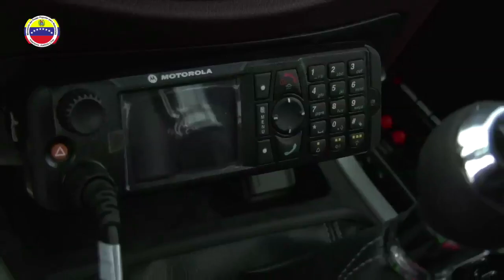DESDE CARABOBO ENTREGAMOS PATRULLAS Y MOTOS A LOS CUADRANTES DE PAZ